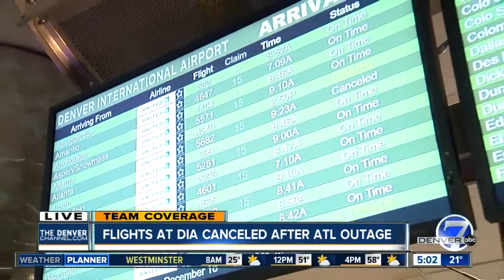Holiday travel ramps up at DIA amid Atlanta outage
A power outage at the world's busiest airport is impacting travel at Denver International Airport just as the Christmas travel rush begins to ramp up.